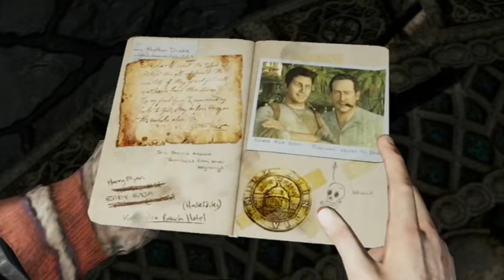Uncharted 2 Among Thieves Act 24 Part 1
Me thinks we near the end.